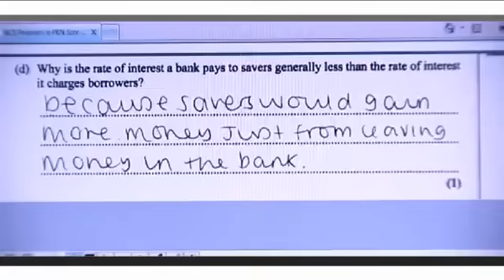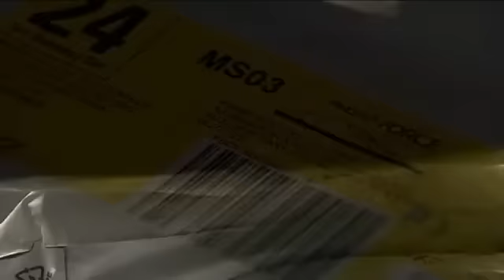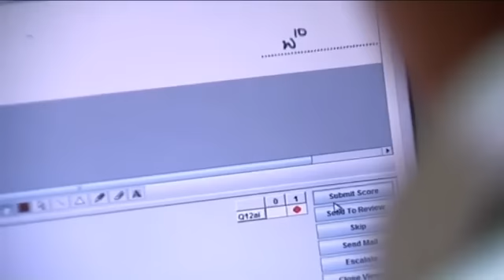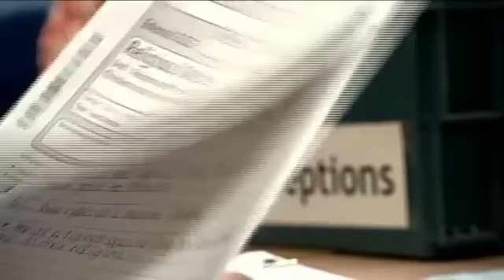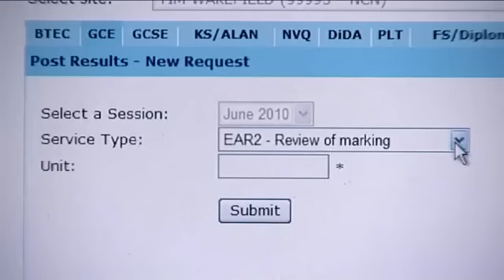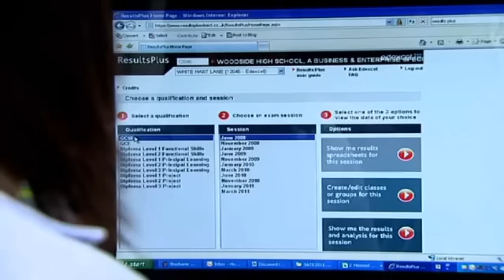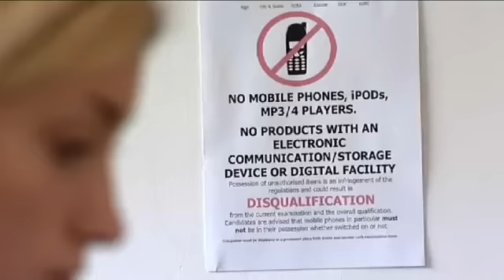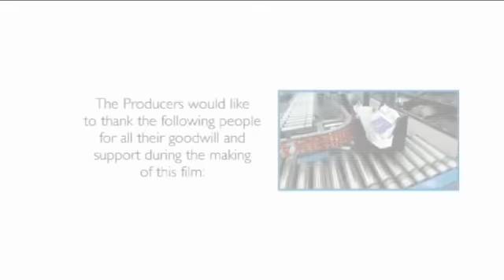Edexcel exams marking